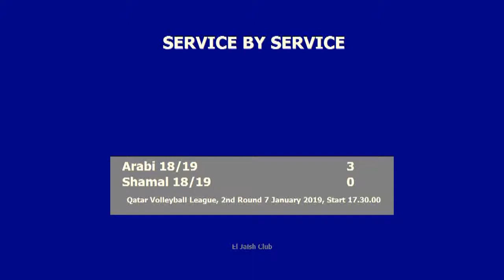Al Shamal X Al Arabi 0 - 3 Qatar Volleyball League 18 /19